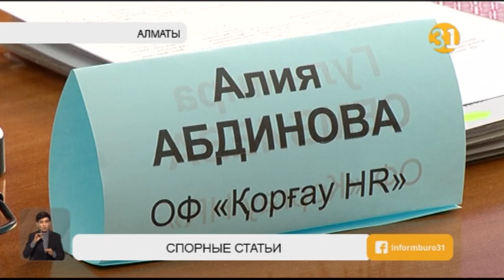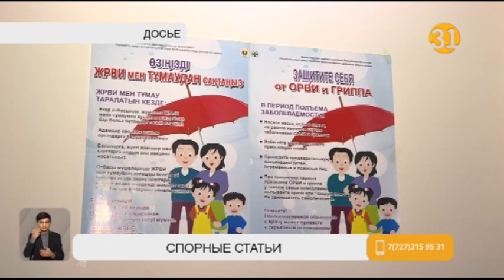Поправки в Кодекс «О здоровье» опасны для казахстанцев?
Угрозу для казахстанцев представляют некоторые поправки в Кодекс «О здоровье», считают активисты общественного фонда «Коргау HR». Они утверждают, что в этой редакции документ позволит чиновникам вмешиваться в семейные дела наших граждан и даже лишать их родительских прав. Общественники просят депутатов Мажилиса вернуть на доработку документ. Их аргументы выслушала Мадина Исюмбаева.